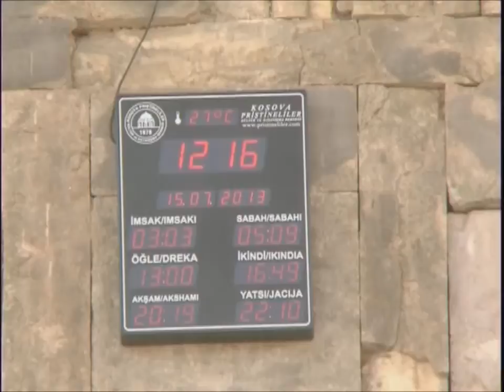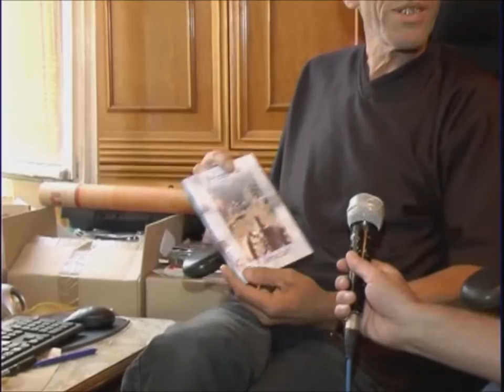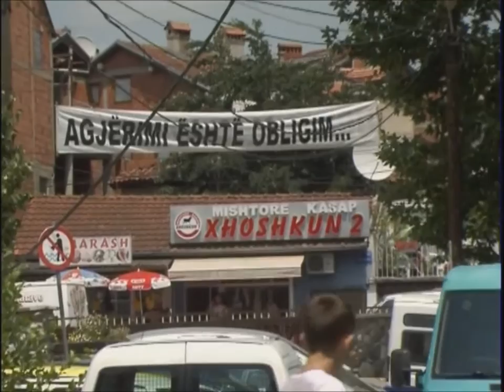Ramazan u Prizrenu